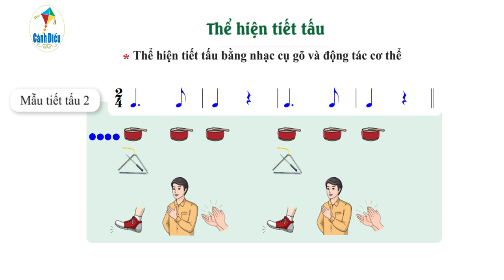MẪU TIẾT TẤU 2 (C.đề 6 SGK Âm nhạc 8 Cánh diều) ứng dụng đệm cho Đoạn 2 bài BAY CAO TIẾNG HÁT ƯỚC MƠ